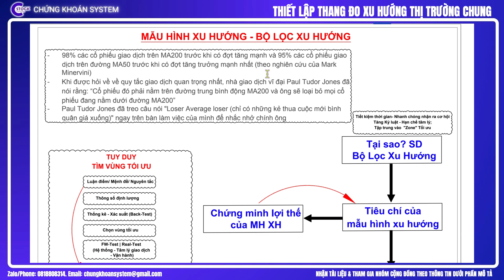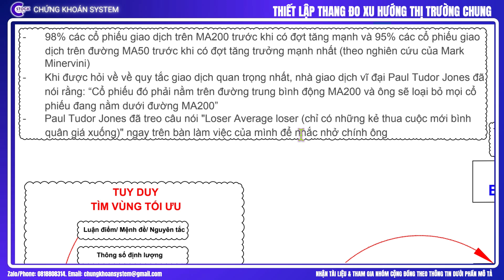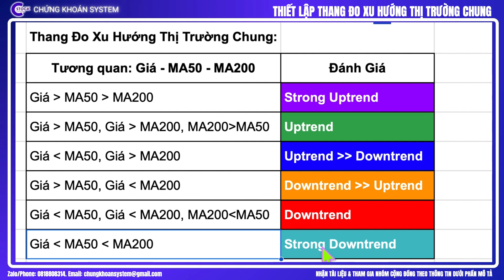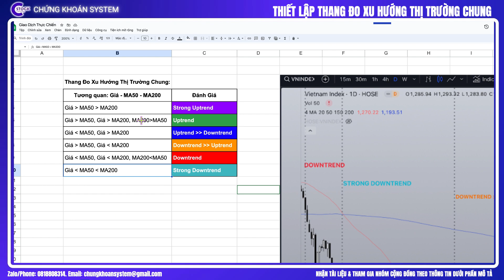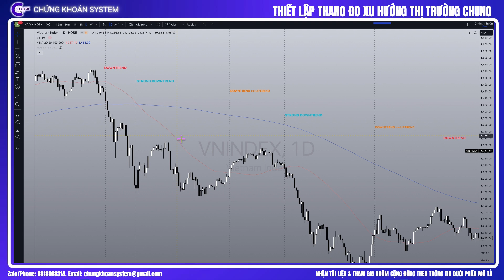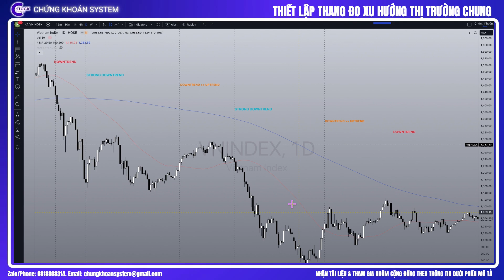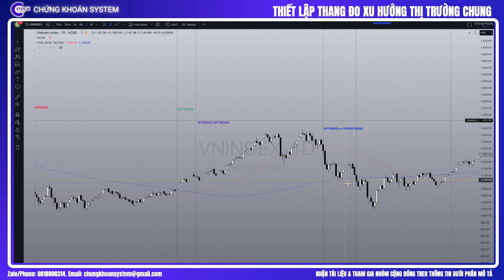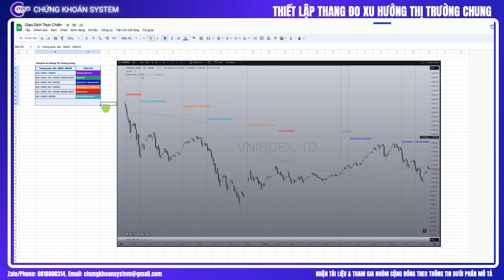THANG ĐO ĐÁNH GIÁ XU HƯỚNG THỊ TRƯỜNG CHUNG - VNINDEX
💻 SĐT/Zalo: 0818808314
💻 ID VPS: BLJH - Nguyễn Cường
👉 Mở tài khoản chứng khoán miễn phí và nhận ưu đãi đặc biệt: Click ngay để mở tài khoản VPS
👉 Tham gia cộng đồng "Chứng Khoán System": Link tham gia Zalo Group